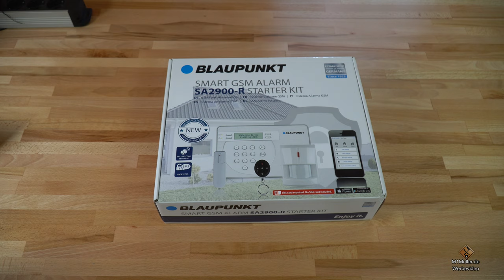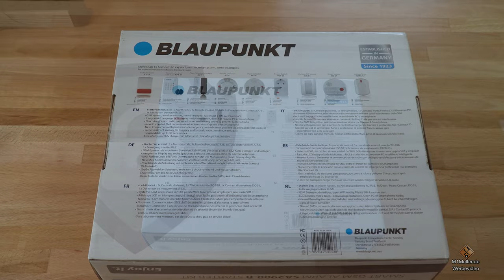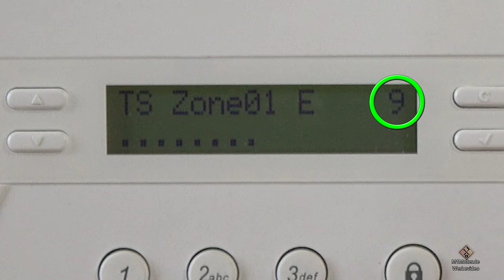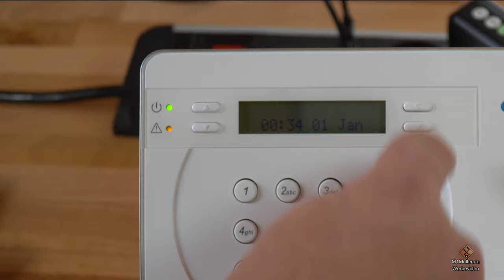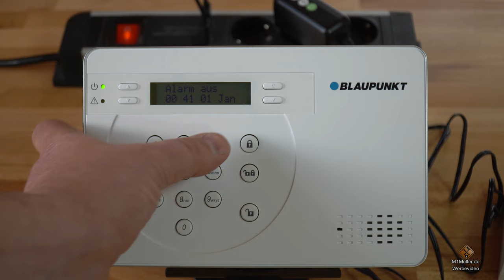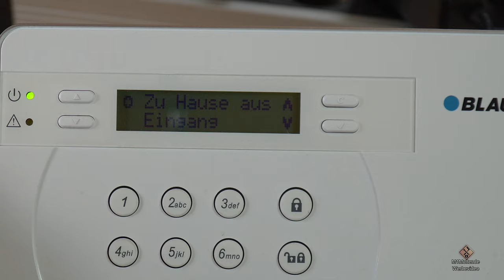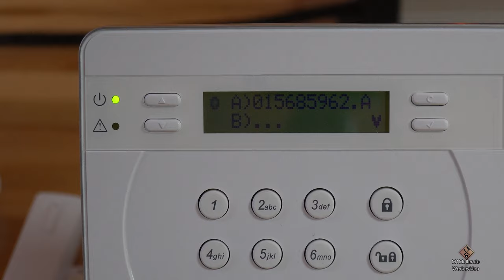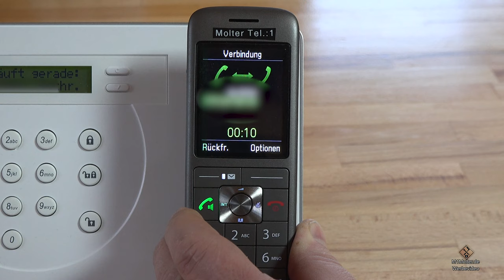Blaupunkt SA 2900-R Alarmanlage (Funk-Alarmanlage) / installieren und einrichten - Anleitung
⇨ Blaupunkt SA 2900-R Alarmanlage - Link zum Angebot auf Aldi Liefert:
¹- auf Amazon

⇨ Mein Youtube Equipment: ¹- auf Amazon
● Meine weiteren Internetauftritte und meine Homepage:

●¹) Mit ¹ gekennzeichnete Links in meiner Videobeschreibung sind Afilliate-Links .
Das Anklicken der Links verschiedener Händler auf dieser Seite und der Abschluss eines Kaufs kann dazu führen, dass diese Seite eine Provision verdient.